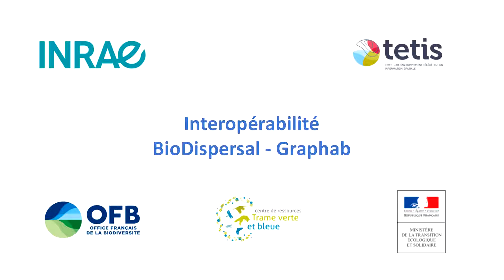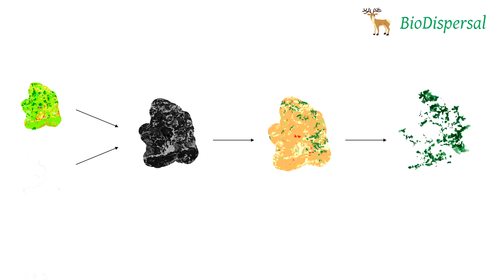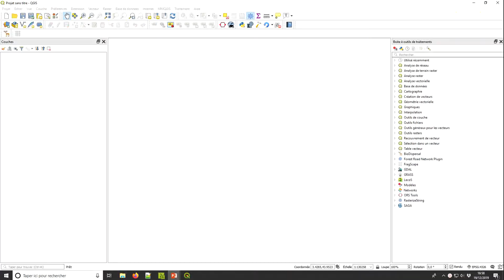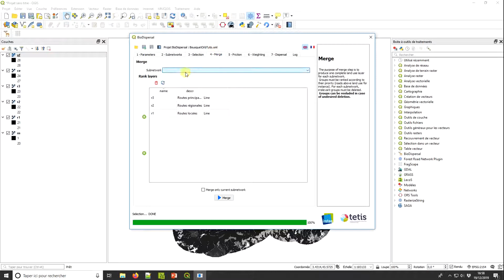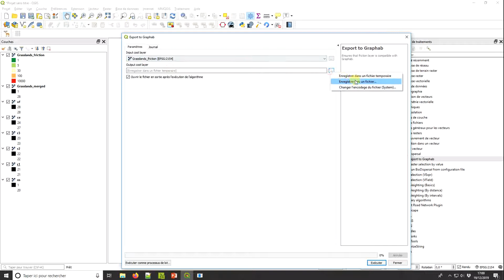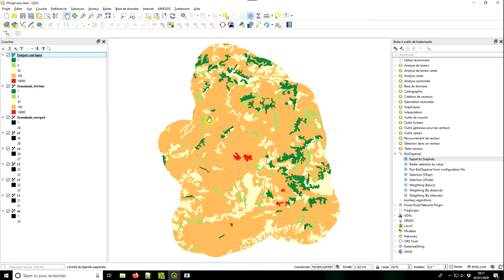Intéropérabilité BioDispersal - Graphab (1) : Principes et prétraitements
Ce tutoriel montre comment combiner 2 logiciels gratuits de modélisation de continuités écologiques pour arriver à une analyse avancée depuis des données brutes.

BioDispersal est un plugin QGIS développé par l'UMR TETIS qui permet de modéliser les continuités écologiques par le calcul d’aires potentielles de dispersion des espèces en se basant sur la perméabilité des milieux.

Graphab est un logiciel gratuit développée par le laboratoire ThéMA qui permet de modéliser des réseaux écologiques sous la forme de graphe et de calculer des métriques avancés pour quantifier l'état d'un réseau.